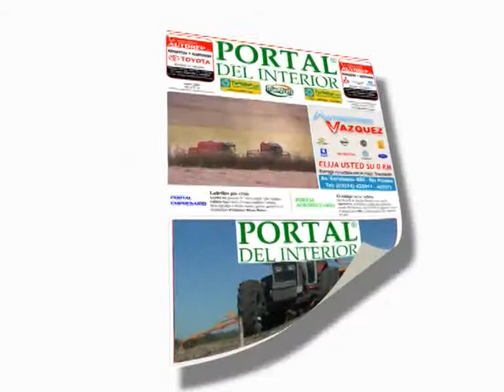MUNDO AGRO SEMBRANDO SATELITAL 02MAR06NOV2012 RURAL SAN FCO JORGE ARMANDO METALFOR